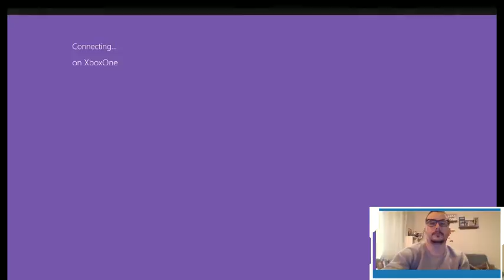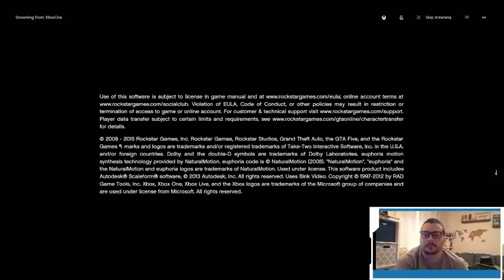Thomas Swinburne Live Stream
Testing the stream